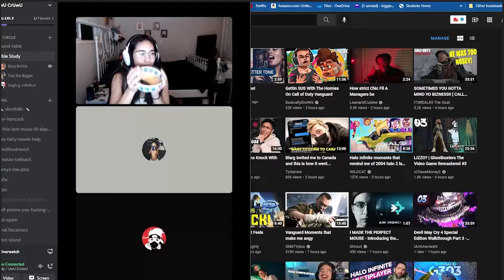YOU PUT WHAT ON THE CUCUMBER - Overwatch Funny Moments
Latest Sub: Jamerick Weihert

Member Goal . 30% 30/100
Latest Member: tericala♯0

Console Usernames: DatBoiBiggie

Follow the boi on Insta!!!
Sub Goal 67% . 337/500

Latest Member: tericala♯0

Console Usernames: DatBoiBiggie

Console Usernames: DatBoiBiggie